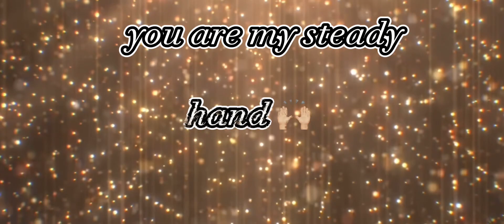Trust in You|| @laurendaiglemusic Trust in You Edit